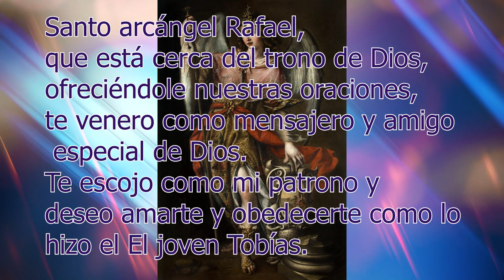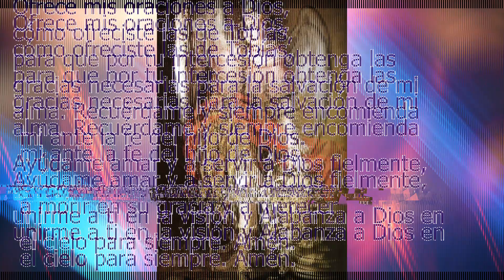ORACIÓN A SAN RAFAEL ARCÁNGEL| SHAJAJ Ministerio Católico.